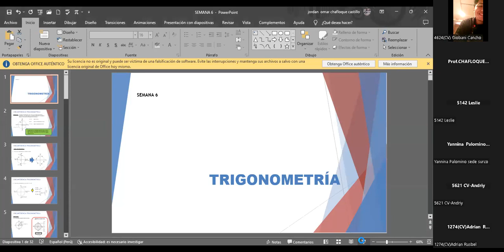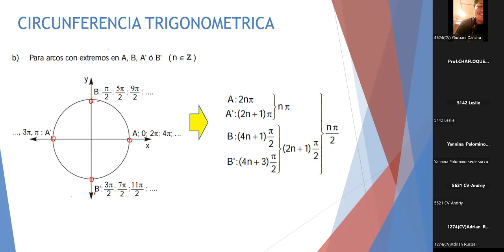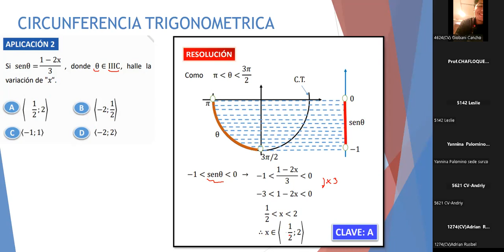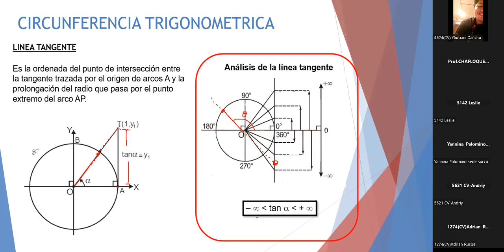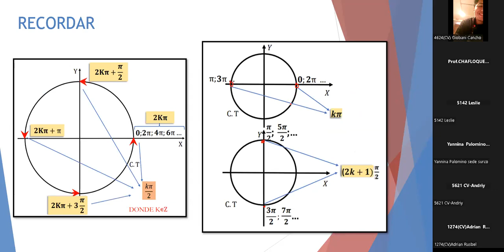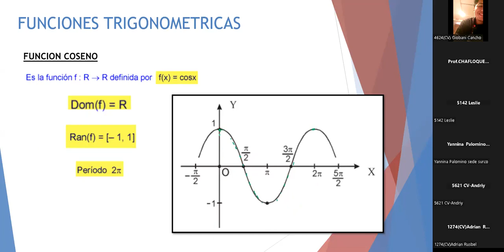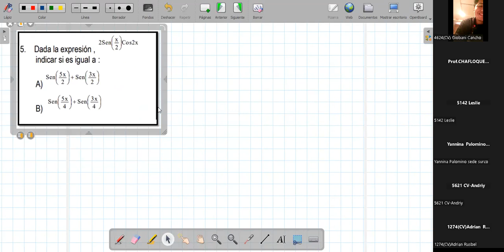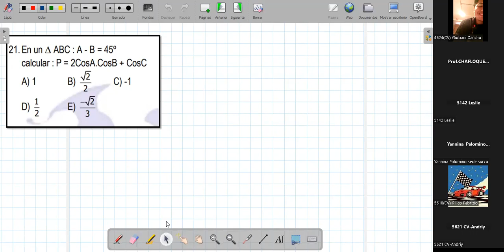CIRCUNFERENCIA TRIGONOMETRICA (7 DE FEBRERO) CV